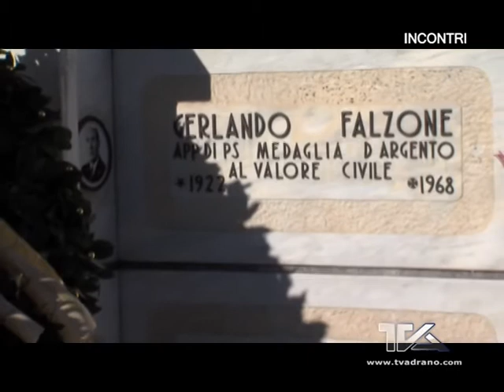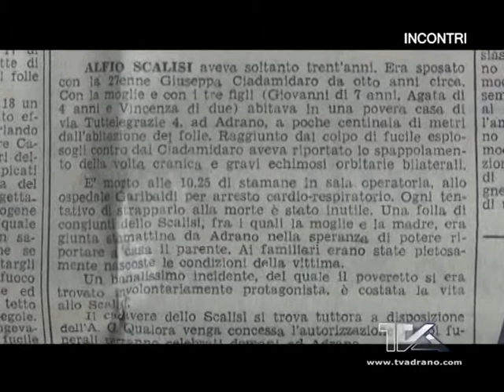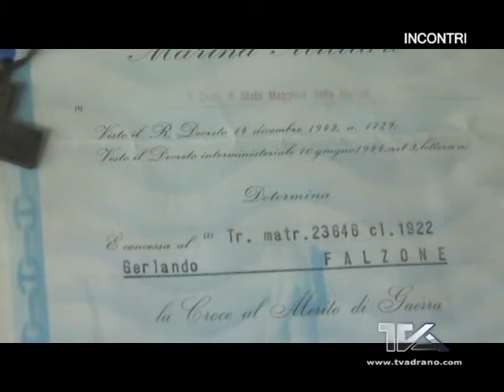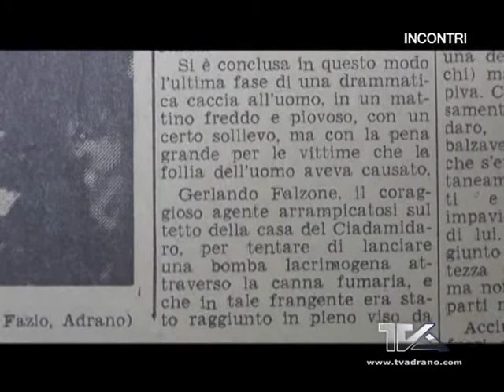Incontri - Assunta e Carlo Falzone